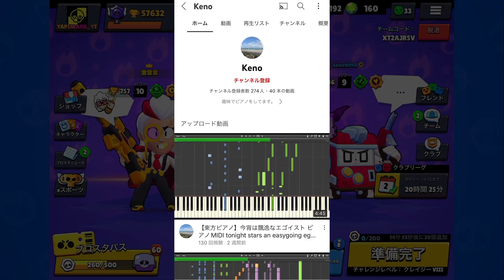【ブロスタ】ボスファイト最強編成で行けるとこまで挑戦！！今の環境これが強いらしい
参考にしたkenoさんのチャンネル